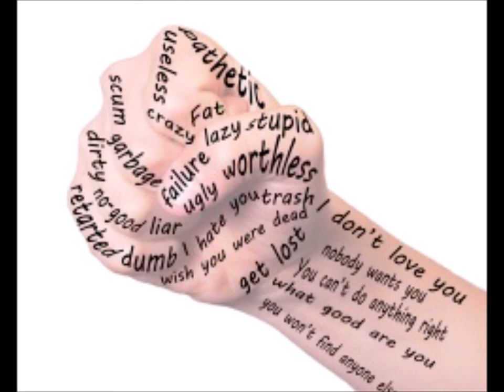Words and music by John Pattison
Thanks John, very beautiful.